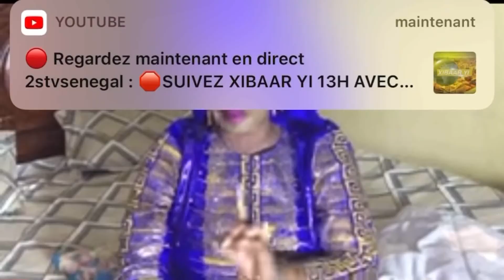Questions réponses zalle yb VS fatou laobe et pawlish mbaye